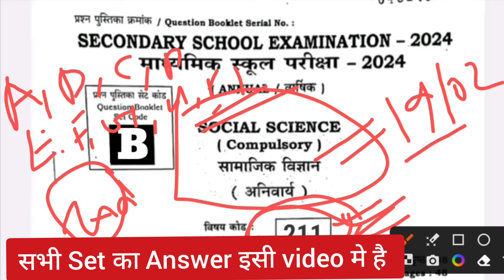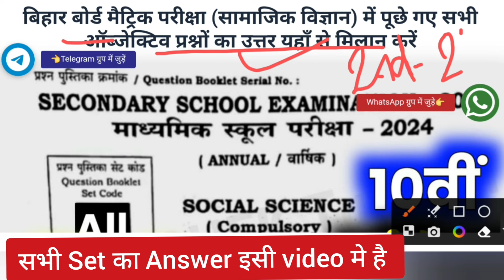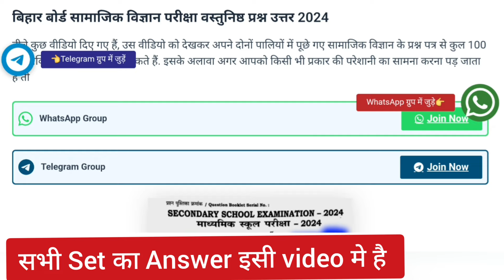10th Social Science Answer key 2024 2nd Sitting|Social Science 2nd Sitting Answer Key 2024 -10th sst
10th Social Science Answer key 2024 2nd Sitting|Social Science 2nd Sitting Answer Key 2024 -10th sst 2nd sitting answer key 19 february,
10th Social Science Answer key 2nd Sitting 19 February 2024| Matric Social Science 2nd Sitting Answer Key 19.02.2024| 10th second Sitting
10th Social Science Answer Key 2024 2nd Sitting | Social Science Answer Key 2nd Sitting 2024 | 10th first Sitting Social Science Answer Key
10th 2nd sitting social science Answer key,
10th 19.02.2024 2nd sitting social science answer key,
Bihar Board 10th social science 2nd Sitting Answer Key 2024
10th social science 2nd sitting answer key 2024,
10th social science answer key 2nd sitting,
matric 2nd sitting answer key 2024,
matric social science 2nd sitting answer key 2024,
social science 2nd sitting answer key 2024,
10th social science answer key 2nd sitting 2024, matric social answer key 2nd sitting 2024,
10th social science answer key 2024,
 bihar board 10th social science second sitting answer key 2024,
Bseb matric social science 2nd sitting answer key 2024,
2nd sitting answer key sst 2024,
2nd sitting social science answer key 2024, 2nd sitting social science answer key 2024,

10th social science 2nd sitting answer key set A,
10th social science 2nd sitting answer keyboards set B,
10th social science 2nd sitting answer key set C,
10th social science 2nd sitting answer key set D,
10th social science 2nd sitting answer key set E,
10th social science 2nd sitting answer key set F,
10th social science 2nd sitting answer key set G,
10th social science 2nd sitting answer key set H,
10th social science 2nd sitting answer key set I,
10th social science 2nd sitting answer key set J,
10th social science 2nd sitting answer key 2024,

10th social science 2nd sitting answer key 2024,
10th social science answer key 2024,
bihar board 10th sanskrit answer key 2024,
bihar board 10th social science answer key 2024,
10th social science 2024 answer key 2024,
disha online classes,
target board,
abhishek tutorial,
10th sanskrit,
answer key,
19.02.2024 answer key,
10th_social_science_answerkey_2024, 2nd_sitting, matric, matric sanskrit answer key 2nd sitting 2024, 10th social science answer key 2024, bihar board 10th second sitting answer key 2024,
Bseb matric social scienc 2nd sitting answer key 2024,
2nd sitting answer key social science 2024,
matric social science second sitting answer key 2024,
bihar board 10th social science key 2024,
2nd sitting social science answer key 2024, matric 2nd sitting social science answer key 2024,
_sitting,